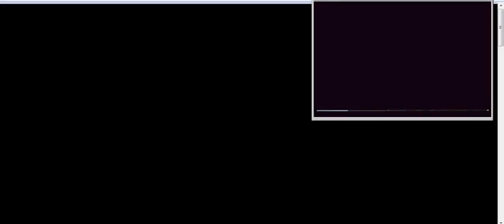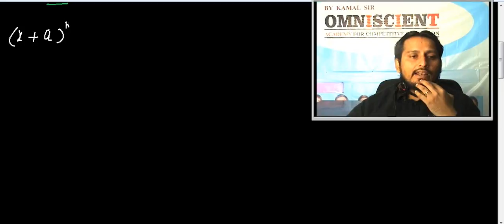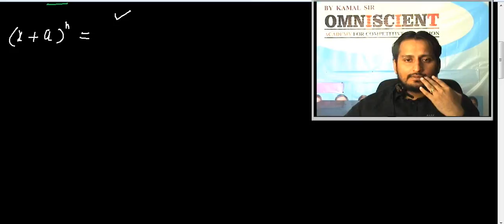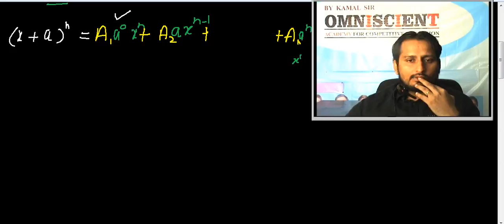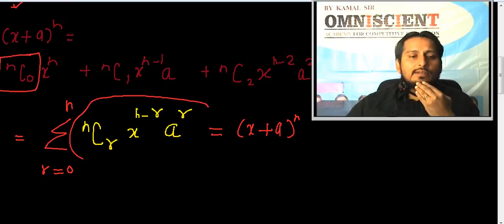Binomial Theorem 1 Basic concepts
Kota,  Delhi,  Vadodara,  and  Bhopal  etc.